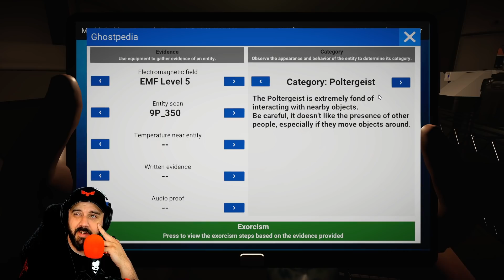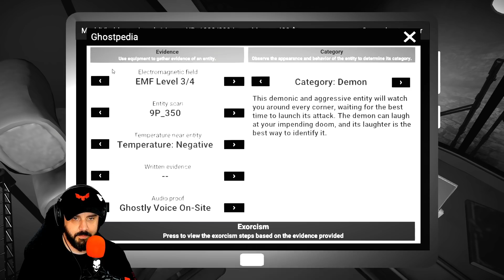I CLEANSE YOU FROM THIS HOLY PLACE DEMON | Ghost Hunter Corp Update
We check out the new maps in Ghost Hunter Corp update to see if we have what it takes.

PC SPECS

Threadripper 3970x
128 Gigs 3600 Ram
15 TB Hard Drive Space